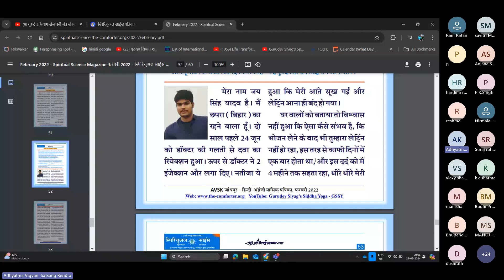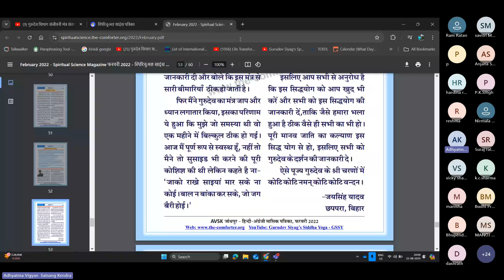स्परिचुअल साइंस - बवासिर से मुक्ति मिली